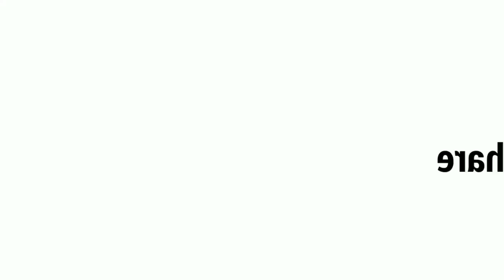Mere Pas Tum Ho Actor Humayun Saeed Ammazing Speed Drawing By Pakistani Artist Safi